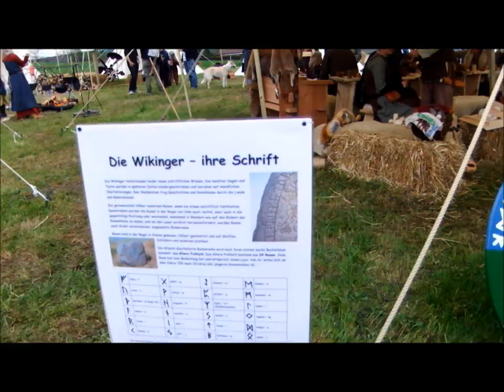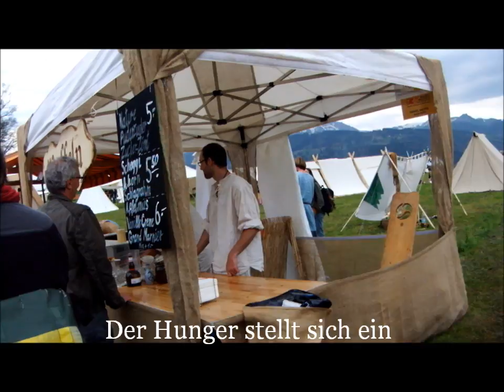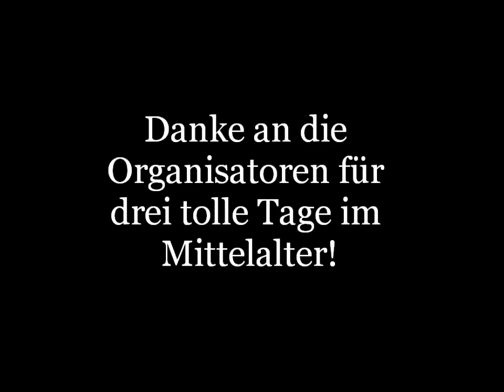Mittelaltermarkt Luzern 2014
Auch dieses Jahr gab es wieder einen tollen Mittelaltermarkt auf dem Gütsch in Luzern. Dazu noch ein Super-Wetter! Wasill man mehr?